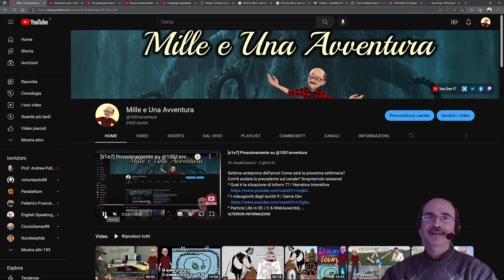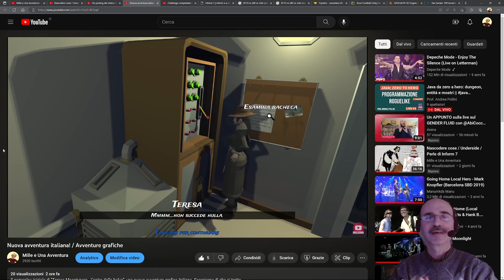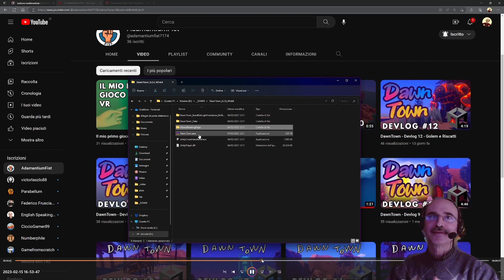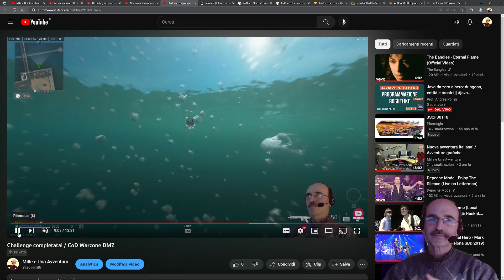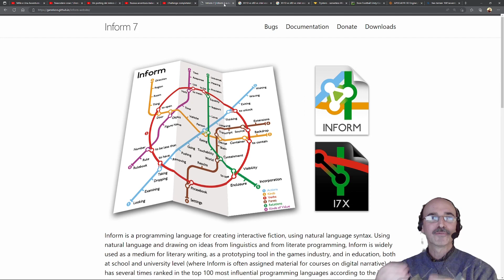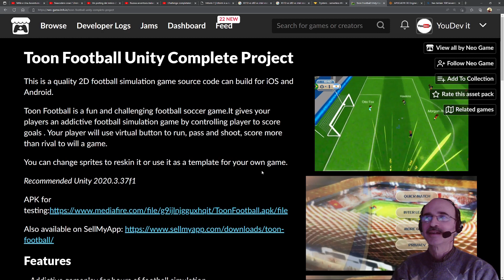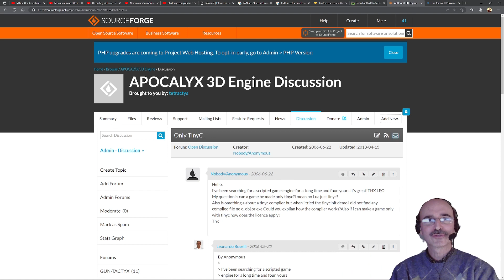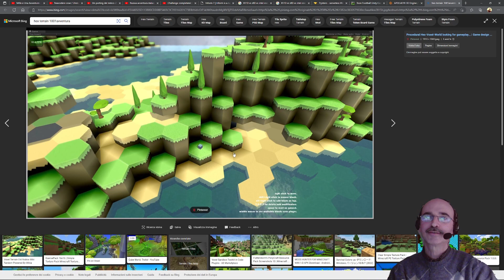[s1e8] Prossimamente su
Ottava anteprima dell'anno! Come sarà la prossima settimana? Com'è andata la precedente sul canale? Scopriamolo assieme!